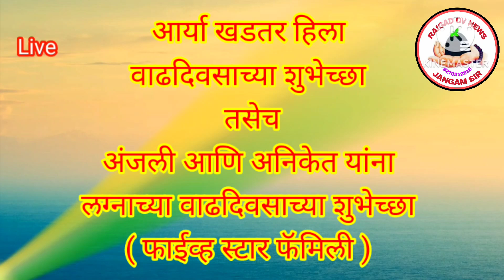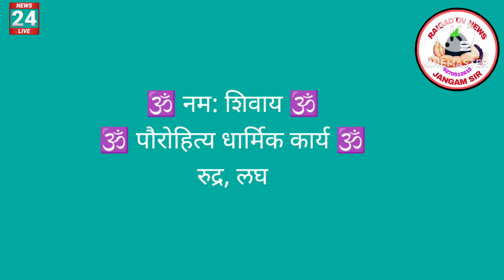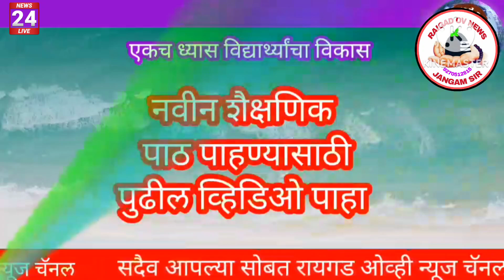happy birthday shreya 🎂 happy Anniversary Anjali & Aniket